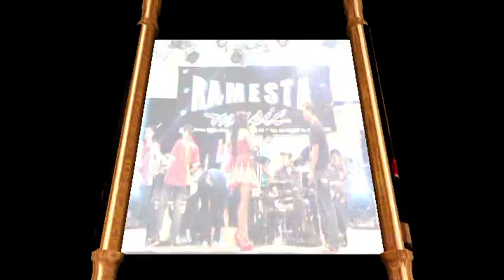KECIL FRIDA SAHARA RAMESTA ENTERTAIMENTS